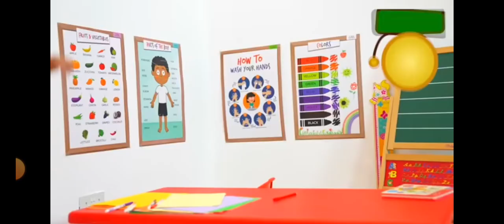8 de julio de 2023